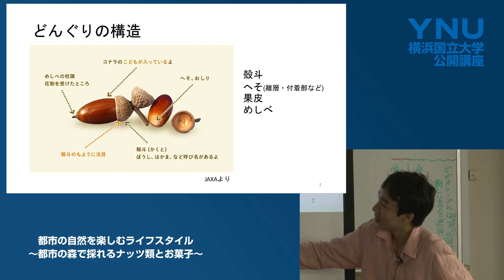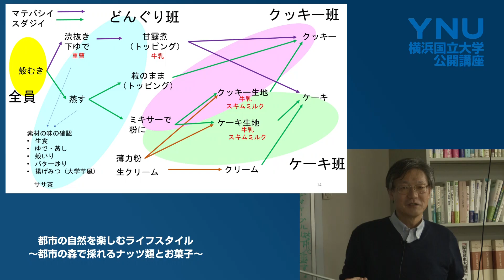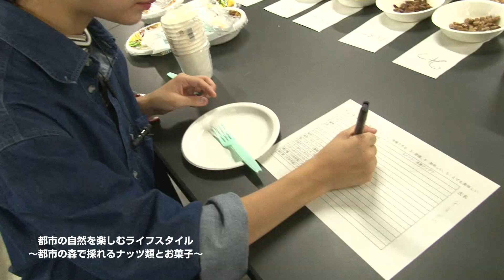2019年度横浜国立大学公開講座／都市の自然を楽しむライフスタイル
2019年度に横浜国立大学にて開催された公開講座、「都市の自然を楽しむライフスタイル」の紹介動画です。